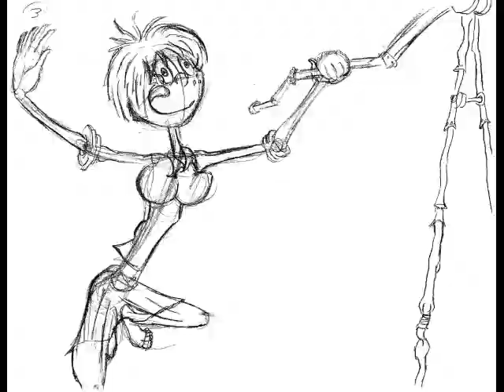telesope girl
a pencil test